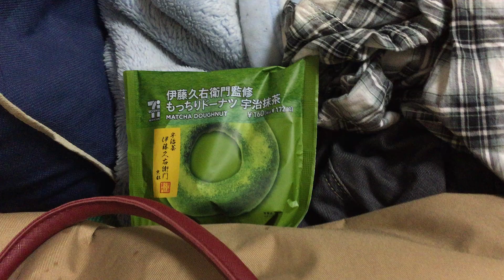3 October 2023